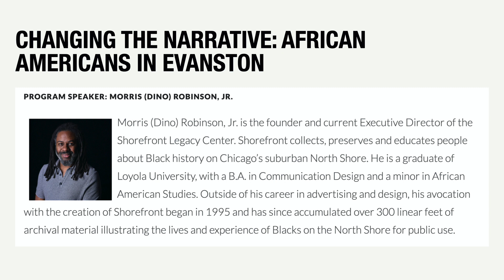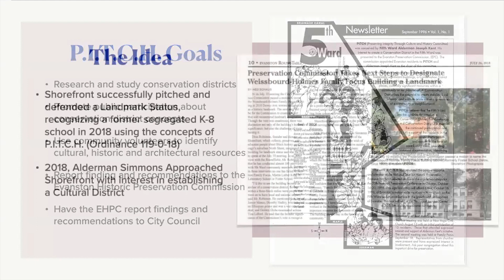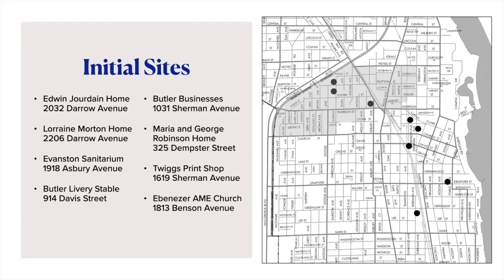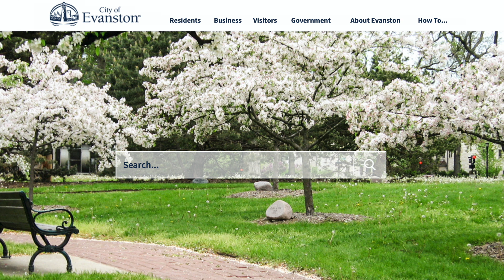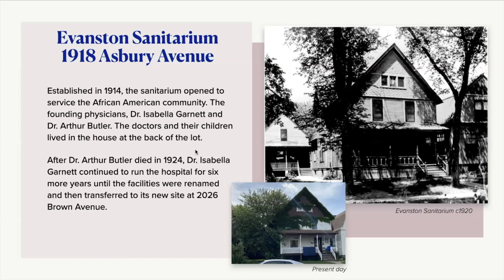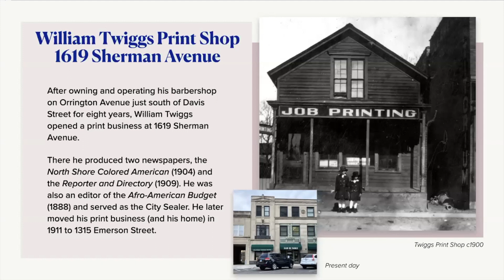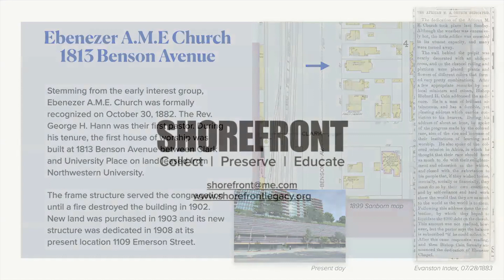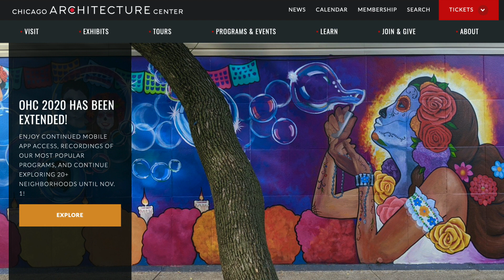Changing the Narrative: African Americans in Evanston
Established in 1863, the City of Evanston benefited economically and socially from the contribution of its African American residents—a fact often diminished in, if not excluded entirely from, historical records and narratives.

The City of Evanston recently supported a resolution that was developed by the Shorefront Legacy Center to recognize African American Heritage Sites and the role of African Americans in shaping the Evanston community. While many buildings have not been afforded the formal protection of historic preservation efforts, the community is now committed to recognizing this cultural legacy with historic markers and education.

Dino Robinson (Shorefront)  and Kris Hartzell (Evanston History Center) will explore some of these sites and discuss new ways to establish and recognize their historical significance beyond established norms.